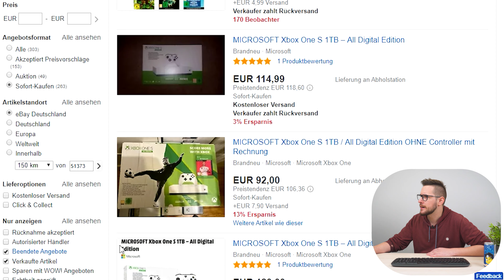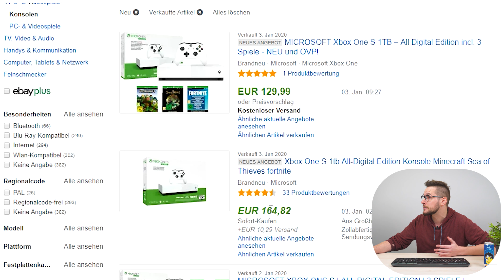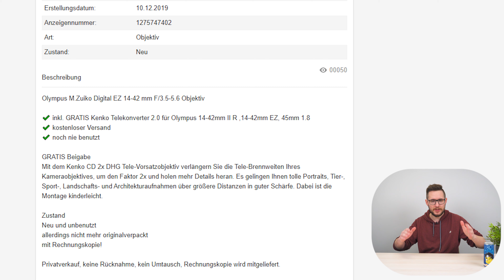SO verkaufst du RICHTIG auf eBay Kleinanzeigen 💸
Richtig verkaufen auf Ebay Kleinanzeigen. Wir zeigen euch die wichtigsten Tipps und Tricks, damit du mit Spaß und Erfolg deinen Kram und Schätze im Internet los wirst!

► FOLGT UNS!